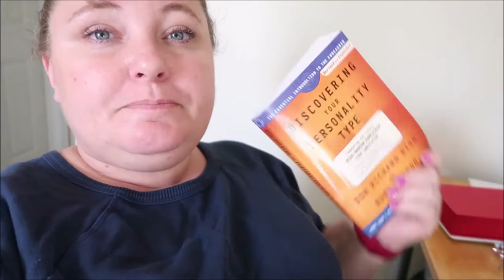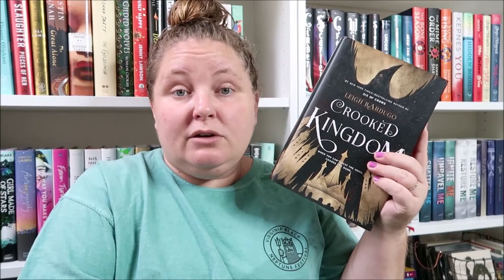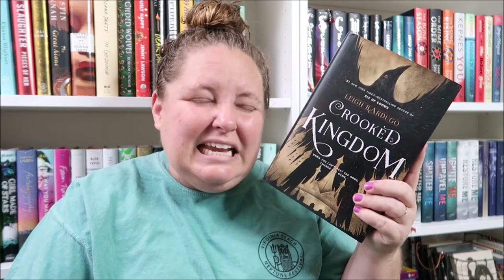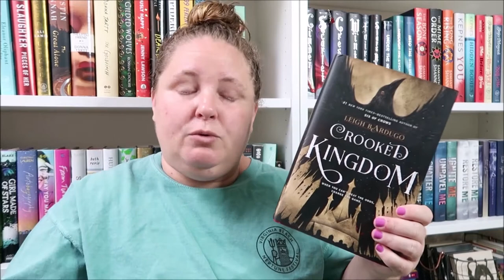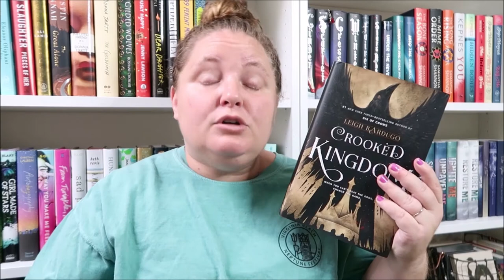READING VLOG: Finally Reading Crooked Kingdom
I conquered Crooked Kingdom and it feels so good! FantasyAThon pushed me to finally read this duology which is pretty amazing considering how many times I have tried unhauling it.